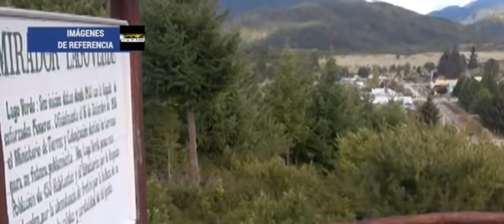Argentina Tiene Traumados a los Chilenos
Ya se van por la docena de veces que les quitan territorio sin disparar una pistola de agua,
No tienen dignidad
Defensape